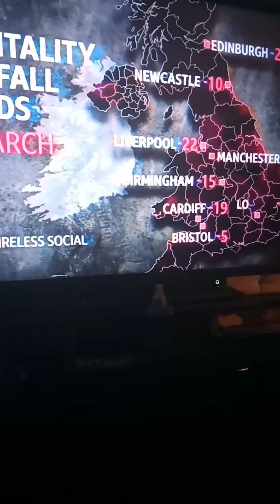More affected areas around the UK er Cardiff 19 Bristol 5 Birmingham 15😬